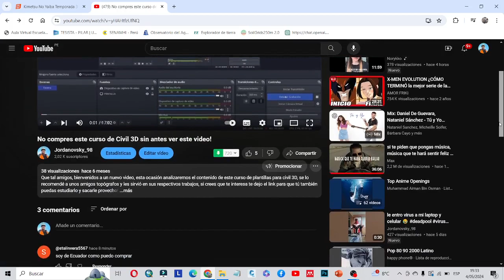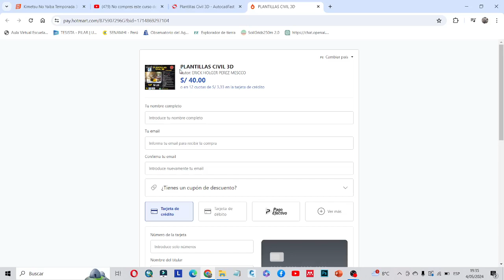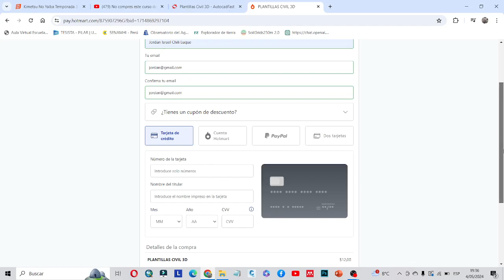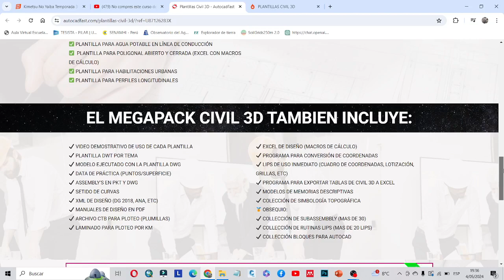TUTORIAL COMO COMPRAR EL MEJOR CURSO DE CIVIL 3D EN HOTMART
para continuar el video anterior te dejo este tutorial para adquirir el mejor curso de CIVIL 3D en hotmart, la compra se puede realizar para todos los países de latino-américa y el resto del mundo, es super fácil y sencillo, con cualquier tarjeta de crédito (VISA, MASTERCARD, AMERICAN EXPRESS) y PAYPAL, una vez realizado el pago el curso te llega de manera inmediata al correo proporcionado! exitos y a seguir adelante capacitandote!